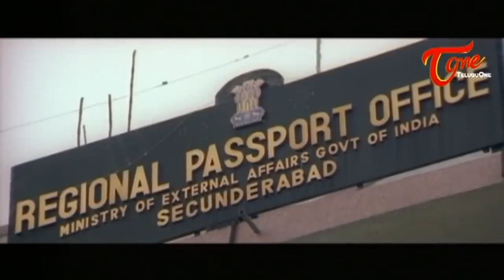మీ ఫోన్ నెంబర్ అయినా మర్చిపోతారేమో కానీ ఈ నెంబర్ మరిచిపోవటం అంత ఈజీ కాదు | Comedy Videos | TeluguOne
Watch Super Star Mahesh Babu, And Victory Venkatesh Latest Telugu Comedy Scenes Back To Back.

నన్ను చూస్తే A to Z అయిపోయిన దానిలా ఉన్నానా.. -